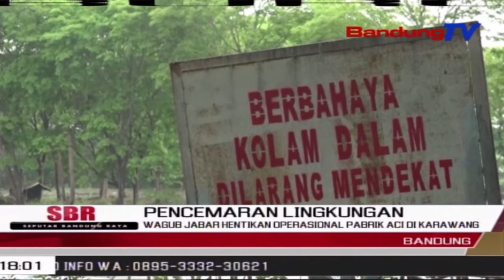Wagub Jabar Hentikan Operasional Pabrik Aci Di Karawang | SBR | BANDUNGTV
SBR | BANDUNGTV | KRISANTI | Wakil Gubernur Jabar, Uu Ruzhanul Ulum, Menghentikan Sementara Operasional Pabrik Tepung Tapioka Atau Aci, Di Desa Tegalwaru, Kecamatan Cilamaya, Wetan, Kabupaten Karawang, Senin Lalu. Operasional Pabrik Tersebut Dihentikan, Karena Telah Mencemari Daerah Aliran Sungai Cilamaya.